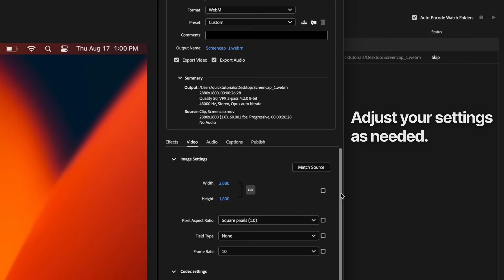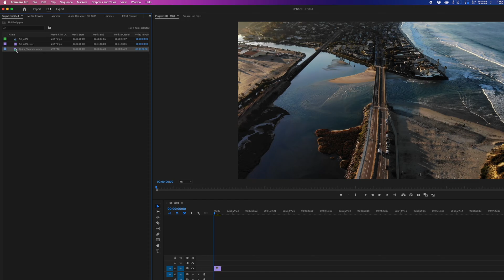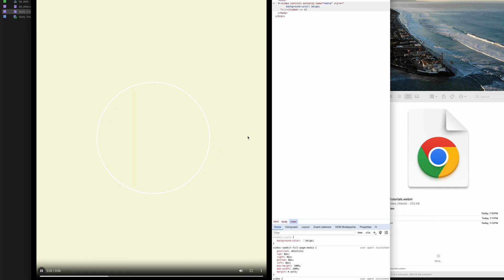Exporting WebM Videos With Transparent Background - Premiere Pro & Media Encoder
How to export a WebM video with transparent background? Here's a quick tutorial on how you can export WebM videos using Adobe Premiere Pro and Media Encoder, and how to make WebM videos with a transparent background.

Our favorite setup:
• Apple Magic Keyboard
• Apple Magic Mouse
• Laptop - MacBook Pro M4
• Desktop - Mac Mini M4
• Monitor - Apple Studio Display
• 2TB SSD Hard drive